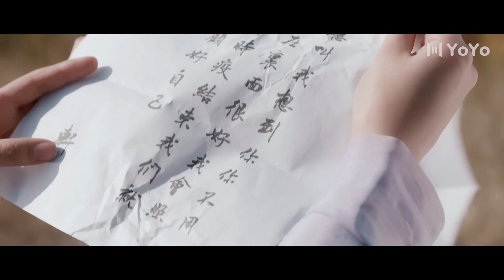If I met you, I will hold you tight💓Chinese Drama Mix Hindi Song 💓Cute Love Story Mix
📺 Drama Name：💞The Only Girl You Haven't Seen💞
👩‍❤️‍👨 Actor Name  ：💞Wang Zuyi💟Wen Moyan💞

丨sweetlovestory丨KoreanDrama丨ChineseDrama丨Lovestory丨Love丨HindiSong丨Romantic丨Fantasylove丨Kiss | TruthorDare | General's Lady |